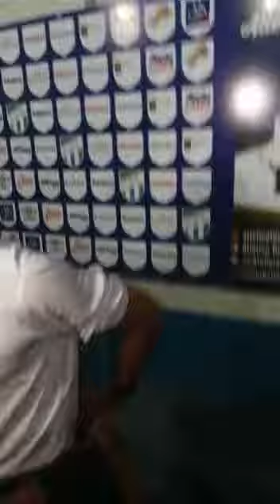Declaraciones del Vasco Azconzabal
Vasco Atlético Tucumán Unión 2-0 Declaraciones